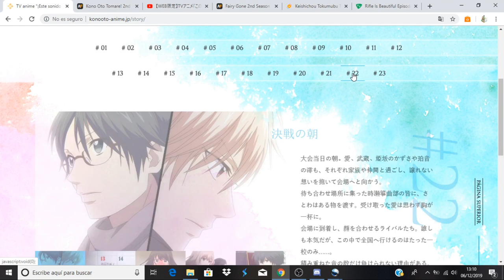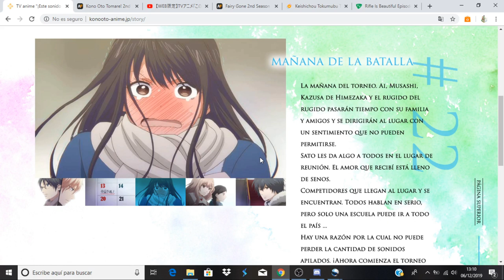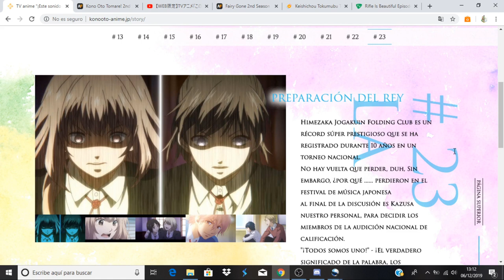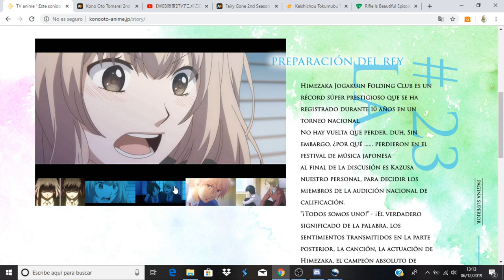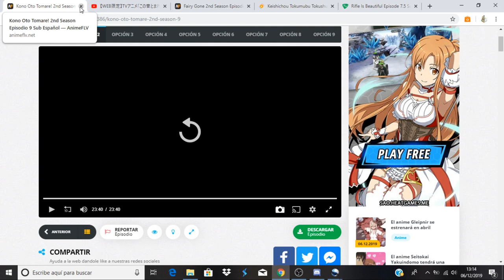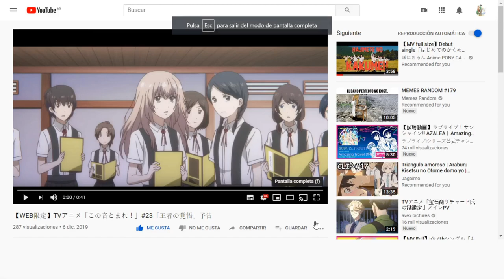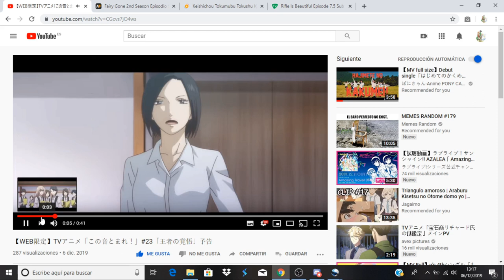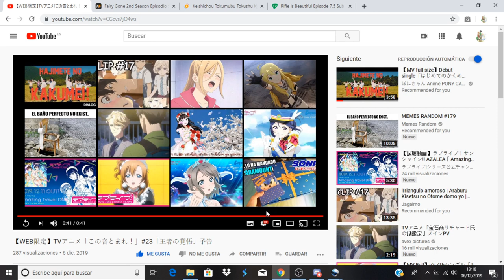Kono Oto Tomare! 2nd Season comentando avance del capitulo 10( capítulo 23)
Anime Opening and Ending: Kono Oto Tomare! 2nd Season